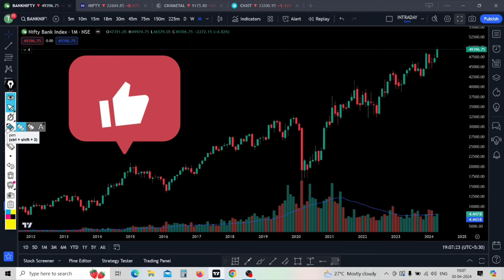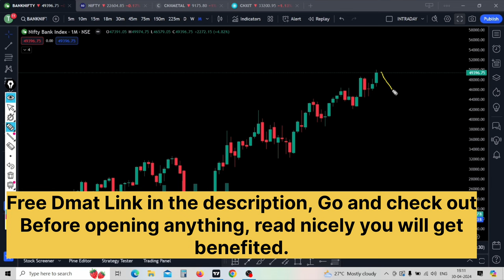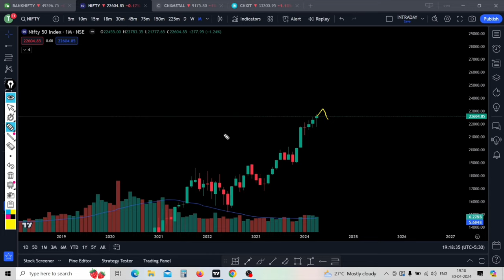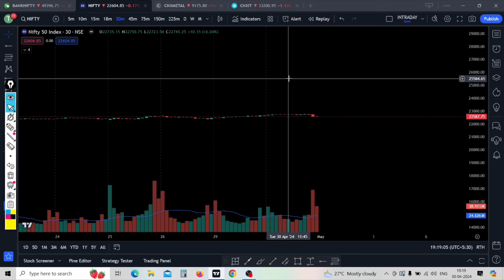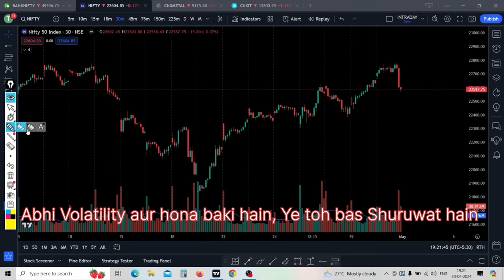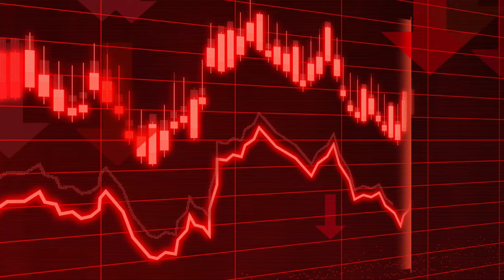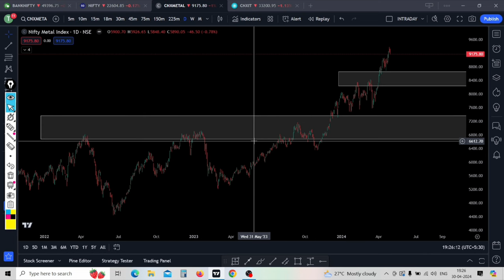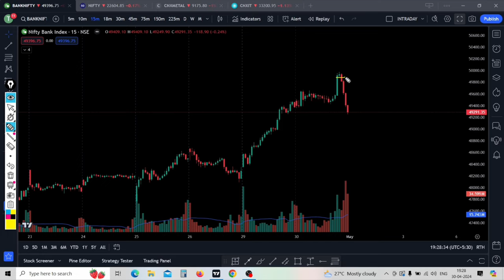NIFTY | BANKNIFTY PREDICTION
Nifty Forecast
nifty
Nifty Nifty
nifty share price
bank nifty
nifty 50
bank nifty share price
nifty today
nifty tomorrow
nifty analysis
banknifty analysis
nifty prediction
banknifty
nifty
nifty tomorrow
nifty tomorrow
nifty analysis
banknifty analysis
nifty prediction
banknifty
nifty
nifty nifty
nifty live
Wednesday market prediction
2 May bank nifty
2 May market
2 May market analysis
2 May nifty
Thursday market prediction
bank nifty
Thursday market
nifty
nifty 50
nifty 50 tomorrow prediction
nifty analysis
nifty Thursday
nifty prediction
nifty tomorrow
Sector to watch out
top sector
nifty it
nifty metal
nifty fmcg

In this video I have discussed about Monthly analysis of Nifty and Banknifty (As per my knowledge)
and few sectors which may outperform in future.